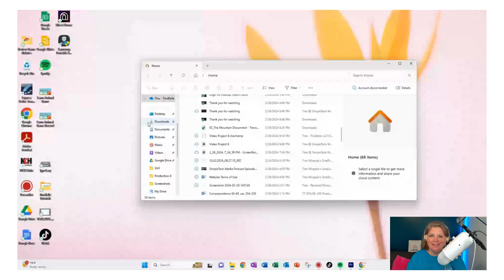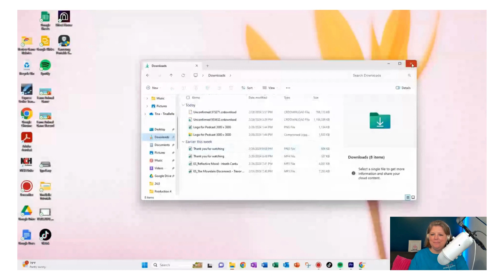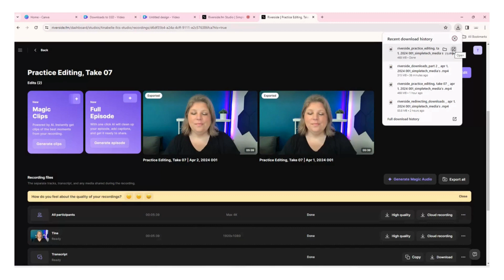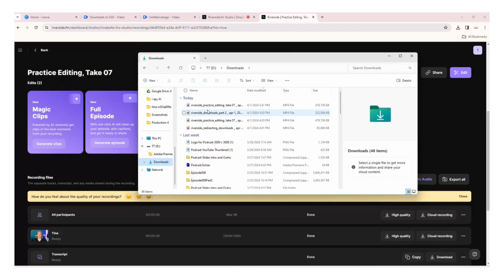How to Push Downloads to External SSD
If you are out of space on your computer, this video can help!

Timestamps:
0:00 intro
0:46 file explorer
1:49 download folder properties
2:38 choosing external drive
3:30 testing settings